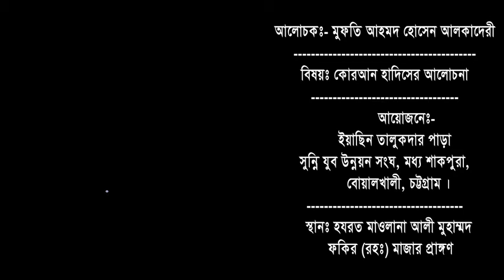ঈদে মিলাদুন্নবীর রাষ্টীয় গেজেট সর্ম্পকে নুরে বাংলা হুজুরের কিছু কথা।সর্ম্পুণ নতুন ওয়াজMusic plus waz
বিষয় :
বক্তা :